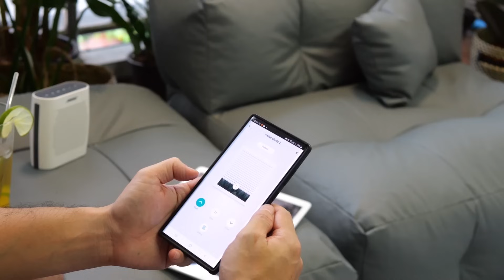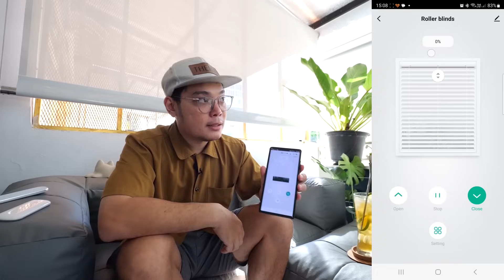ม่านม้วนแนวดิ่ง รุ่น Vertico Shade Line ระบบรีโมท ควบคุมผ่านมือถือ SSS by Sard Song Sang Group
ม่านม้วนแนวดิ่ง รุ่น Vertico Shade Line ระบบรีโมท พร้อมควบคุมผ่านมือถือได้ by SSS Group
+เหมาะสำหรับบังแดดและฝน
+เหมาะสำหรับโรงรถ หรือ ช่องอาคาร ที่โดนฝนสาด และ แดดส่อง
+มีสลิงค์สแตนเลส ป้องกันลมแรงๆได้
+ควบคุมผ่านมือถือได้
+ตั้งเวลา เปิด-ปิดได้

คุณสมบัติสินค้า
ท่อม้วนผ้าทำจากอะลูมิเนียม
รางท่อสแตนเลส 304
หน้ากว้างกันสาด (Width) : = 0.50m - 6.00m.
ความสูงของกันสาด (Height) = 0.50m - 4.00m.
ระบบการทำงาน แบบรีโมท SSS Standard
ผ้าใบกรองแสง ลมผ่านได้ รุ่น Windflow นำเข้าจากเกาหลี

เวลาทำการ 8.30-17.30น วันจันทร์-เสาร์